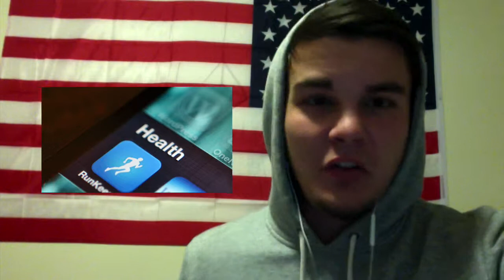Gage Norris Digital Story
Digital Story Project for W200